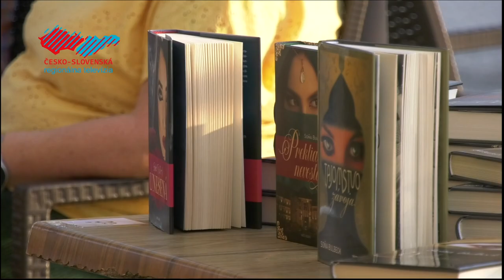Zámocké letné noci s detektívkou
Posledným pozvaným hosťom zo série Zámocké letné noci s detektívkou, ktoré organizovala Mestská knižnica Holíč, bola spisovateľka Soňa Bulbeck. Táto autorka je známa hlavne svojimi románmi z prostredia Blízkeho východu.